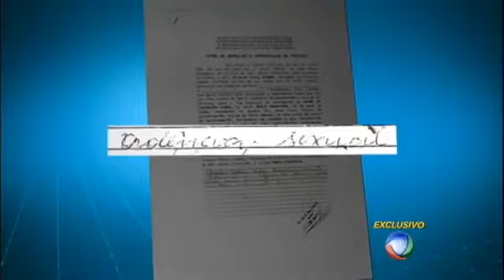Veja com foi a gestão de Detinha em Centro do Guilherme